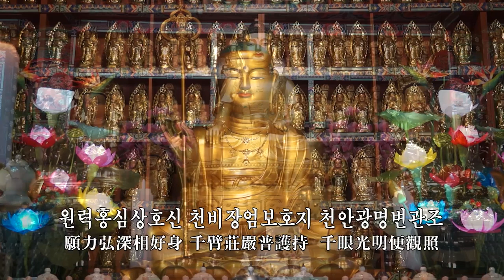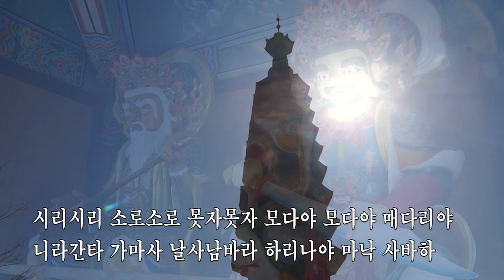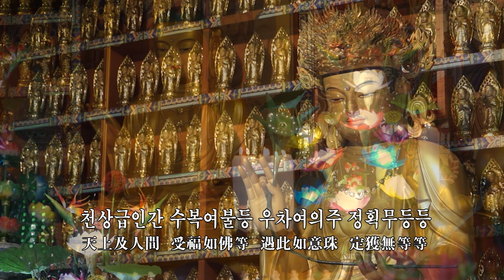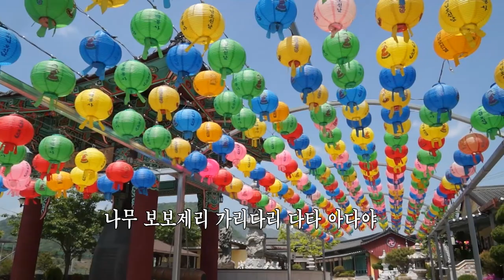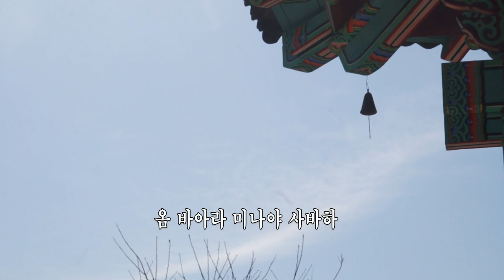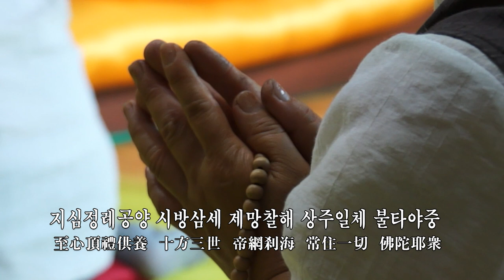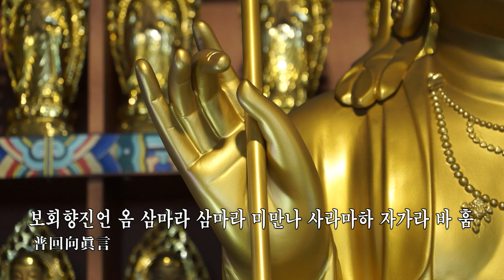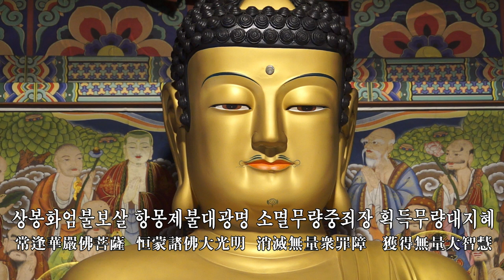삼보통청(三寶通請) 독경 (대봉스님)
삼보통청(三寶通請) 독경 문경 백봉사 대봉스님 음성공양(音聲供養)